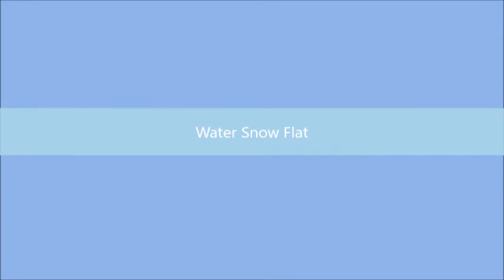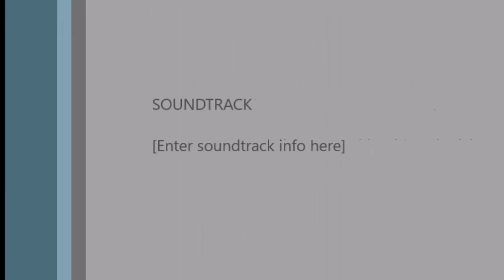Water Snow Flat butterfly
A clip on Water Snow Flat butterfly taken from Thodiyapulam, Kerala